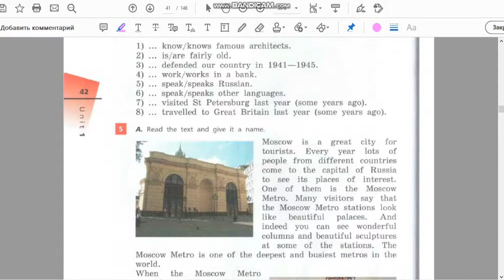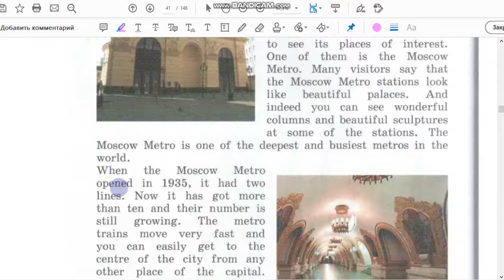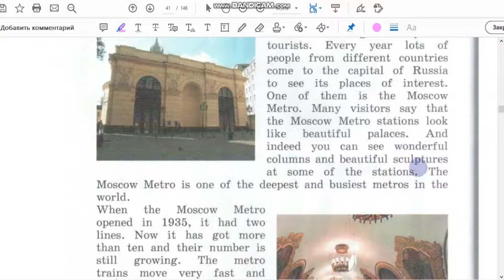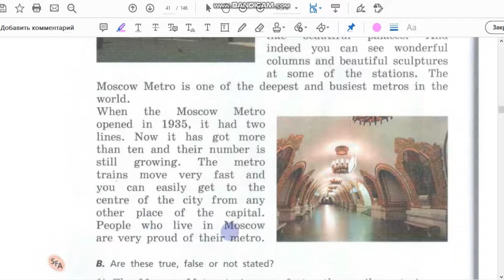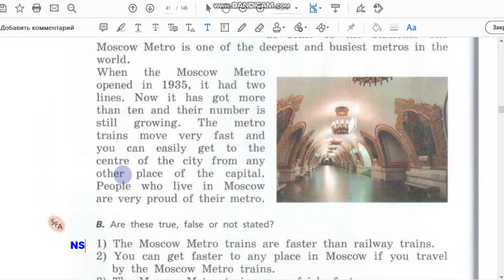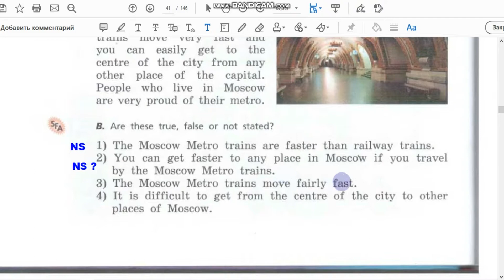Unit 1, Step 8, Ex. 5 / ГДЗ. 6 класс. Учебник Rainbow English. 1 часть